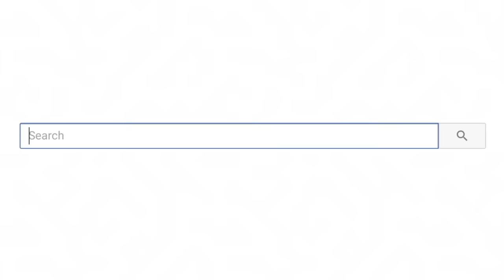Tik Toks I Really Can't Explain...